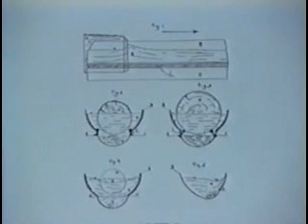Nature was my Teacher - The Vision of Viktor Schauberger (1 of 5)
Nature Was My Teacher - The Vision of Viktor Schauberger

This is Tom Brown 's fascinating video documentary Nature Was My Teacher - The Vision of Viktor Schauberger which vividle presents the natural philosophy of famous austrian forester Viktor Schauberger who developed his own way of understanding nature's principles and by emulating them developed many machines and useful ways to harness the natural energy in a non-destructive way.

He grew up among the magnificent Austrian forests, wanting to become a forest warden like his father, grandfather, great grandfather and his father, before him. But life was to take Viktor far from the peace & solitude of the great mountains and forests. Instead he was to lead the struggle to preserve the Earth, the forests and rivers; attacking the exploitation of nature, as early as the 1920s.

Nature was his teacher - through an understanding of nature's principles, seen in the flowing motion of water, he gave the world a vision of how technology could be transformed to render free, non-polluting energy for our use. He warned of the consequences, facing humanity, if the present death-oriented technology continued!

He died, betrayed by the same powers who promised to make his dreams a reality - commercial gangsters, who TAKE ALL and give NOTHING in return!